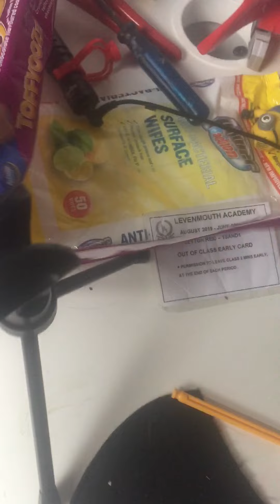February collection/room tour video